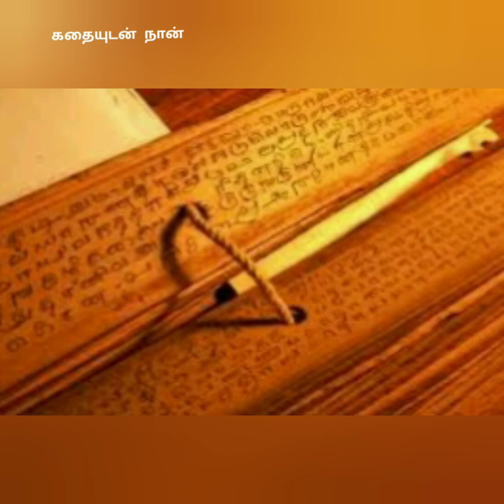சபதம் காணொளி 5- பாகம் 2காஞ்சி முற்றுகை அத்தியாயம்( 26-55)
"சிவகாமியின் சபதம் "
காணொளி 5
பாகம் 2-காஞ்சி முற்றுகை
அத்தியாயம் 26-55

காணொளி 4
பாகம் 2-காஞ்சி முற்றுகை
அத்தியாயம் 1-25